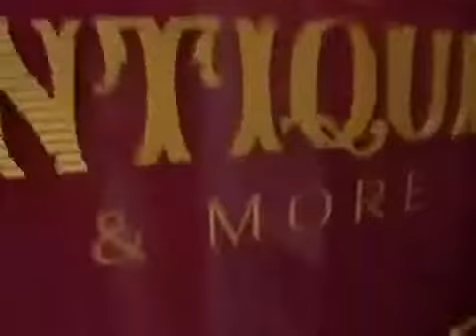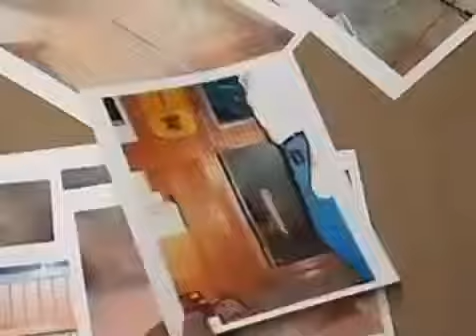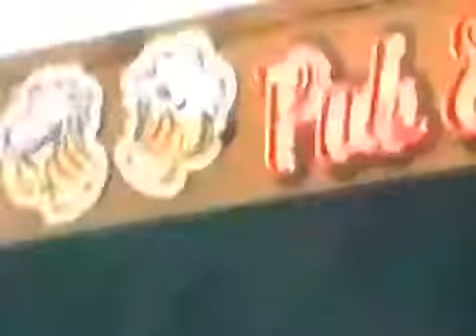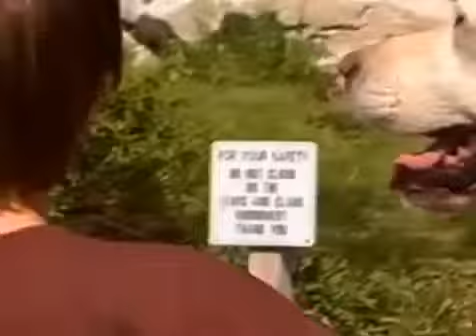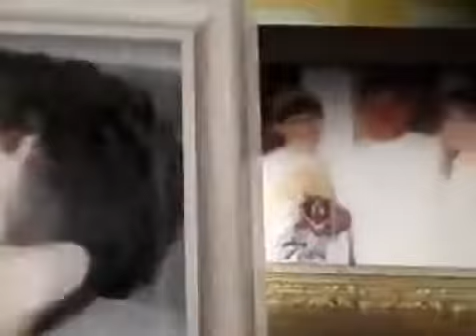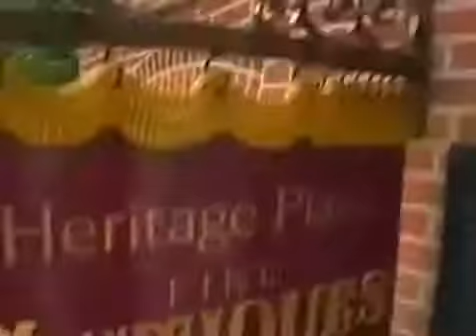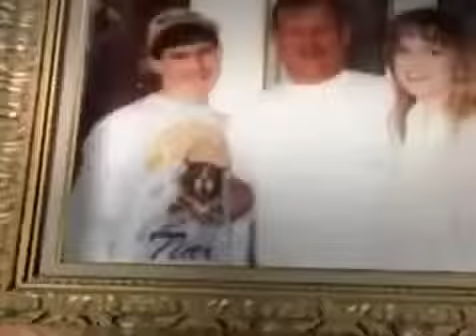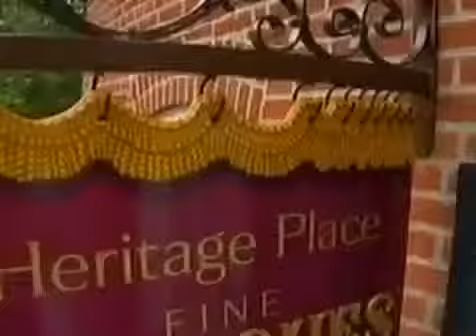Crime 2016 - Crime Back From Heaven Captain Dale Black 1/6 (2014) - Crime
Crime 2016 Crime Facebook Page: Other Channels: Stepson, Ed Hap Tovrea is accused of involvement in the 1988 murder of heiress Jean Tovrea, the widow of Arizona .